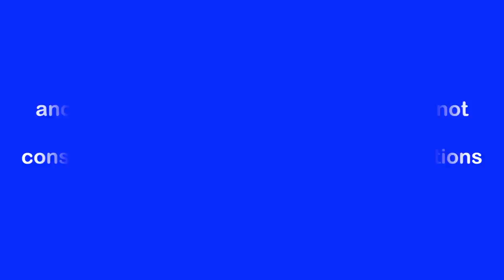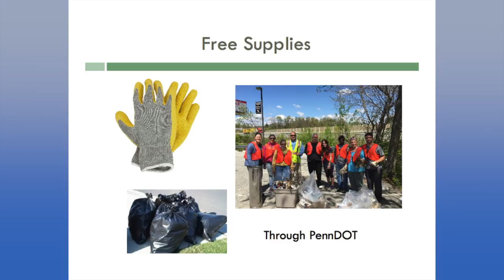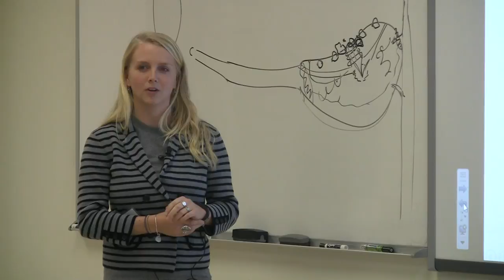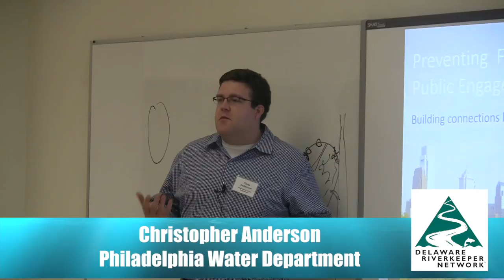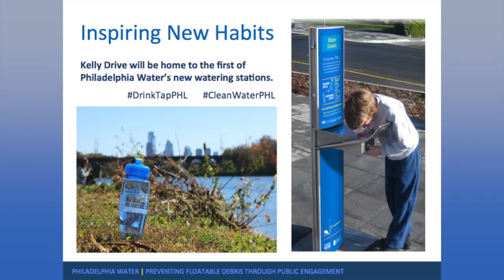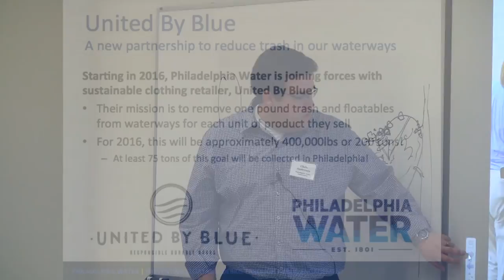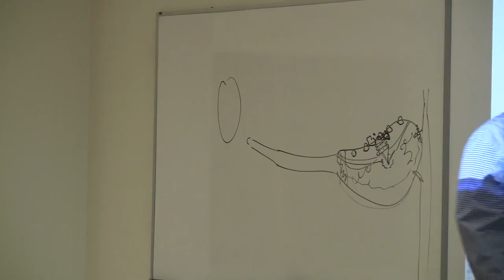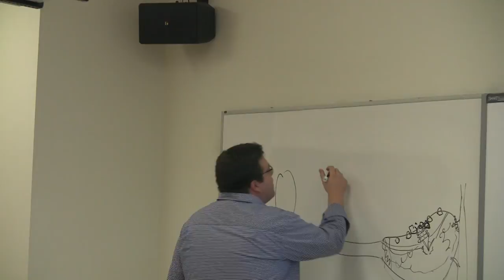2016 Watershed Congress Scrubbing the Schuylkill River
During the spring of 2015 more than 1.2 million pounds of trash or floatable debris was collected in the Schuylkill River Watershed in and around Philadelphia.   The clean-up is a joint effort organized and run by  the Philadelphia Water Department and the Partnership for the Delaware Estuary.   Representatives from the two organizations described the program during a presentation at this year's Watershed Congress.